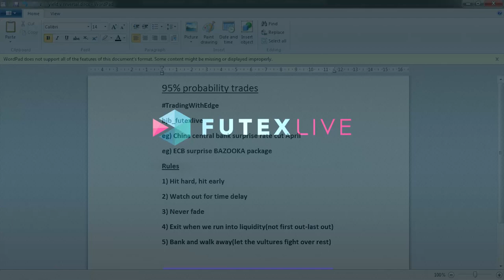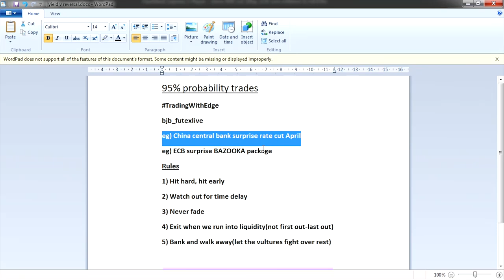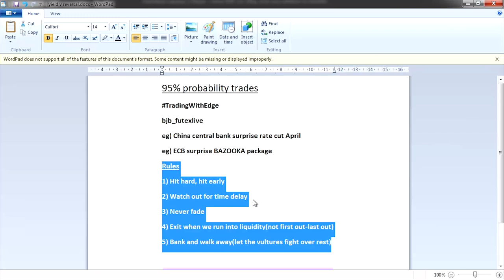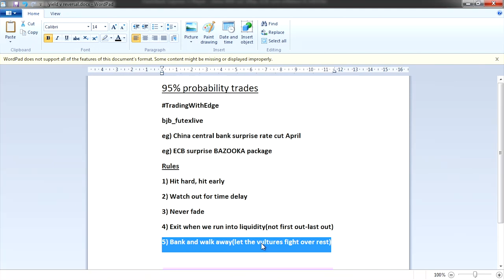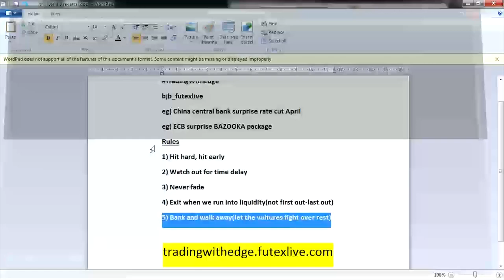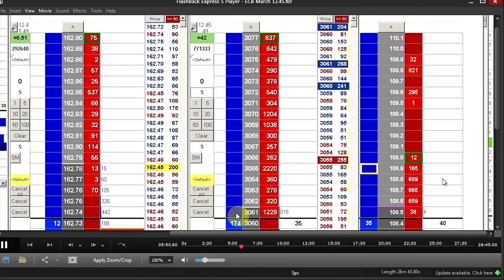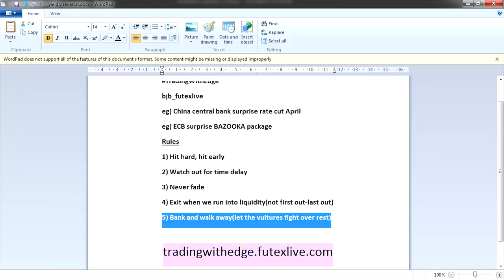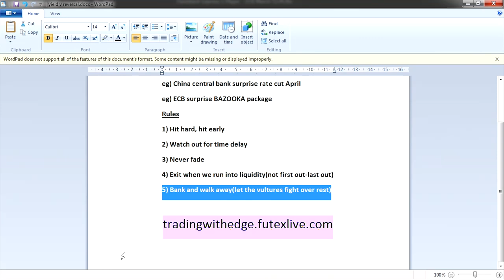Brannigan's Price Ladder Analysis 25/05/2016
Any generic trade or market recommendations or analysis provided by us or any of its employees or affiliates are based solely on the judgement of the personnel involved and should be considered as such. There is risk of loss in trading futures, forex and options online and you accept that you enter into any transactions relying on your own judgement and at your own risk.

Any news, research, opinions, prices or analysis of financial markets contained in any videos provided on our website do not constitute investment advice in any way and we make no guarantees of future results based on such content. We do not guarantee the accuracy or completeness of the information or any analysis contained in any videos on our website and are not liable for any loss or damage, including without limitation, any loss of profit, which may arise directly or indirectly from use of or reliance on such information contained in them.